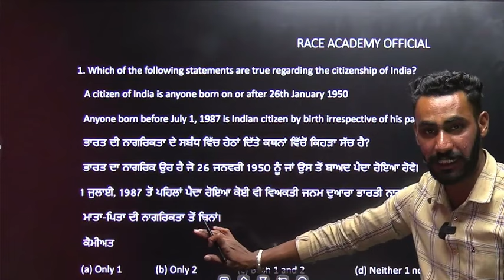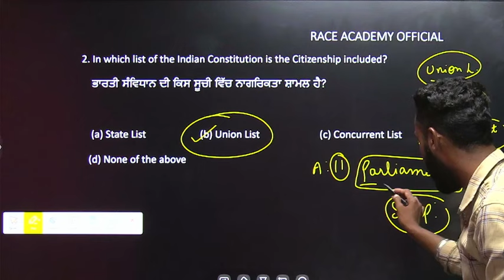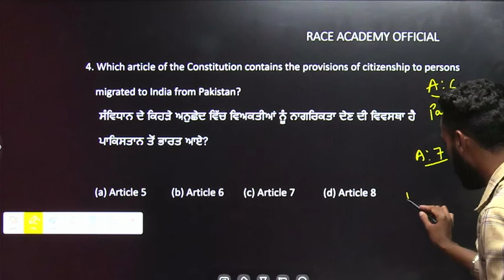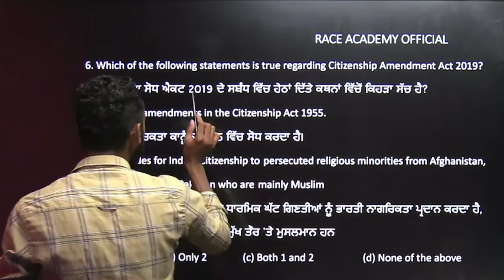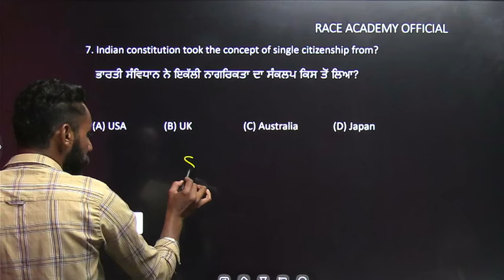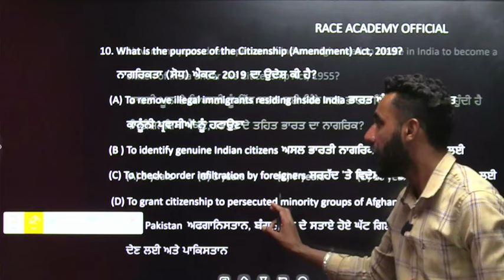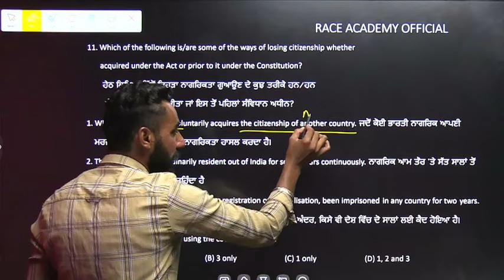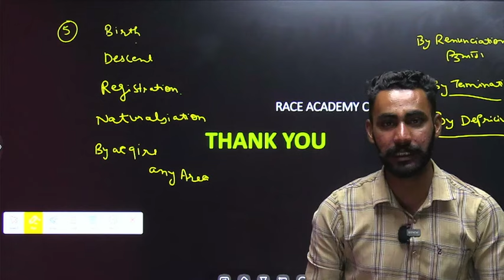L-06 CITIZENSHIP MCQs - Complete Polity Revision by Lakhwinder Sir